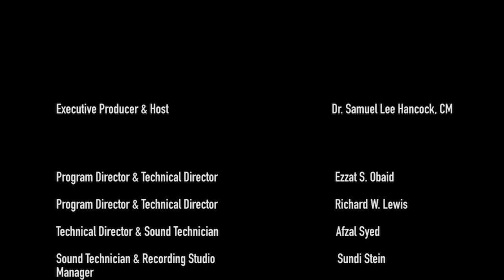90% Renewable Energy for All - Mar 23, 2021 - EmeraldPlanet TV©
Developing renewable energy is essential for the Caribbean Climate-Smart Accelerator nations to meet their sustainable development goals. The solar manufacturing and assembly project is a primary component that will give the participating Caribbean nations energy independence.

The EmeraldPlanet TV© has a potential worldwide audience of 314+ million weekly viewers and is available as a public service to 2,095 television stations and on PegMedia.org as a public service [-0-] cost across the United States.

EmeraldPlanet International Foundation© 3.23.21b